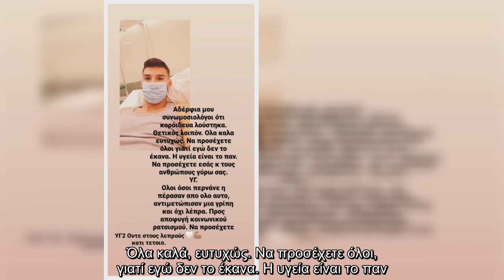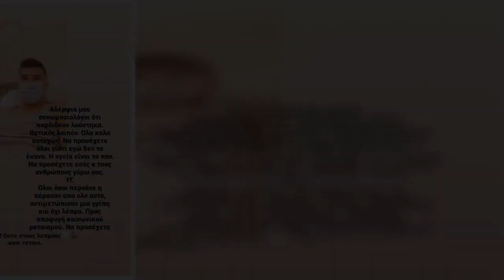Θετικός στον κορονοϊό Έλληνας ποδοσφαιριστής – Το δημόσιο μήνυμα στο instagram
Το δικό του μήνυμα για τον κορονοϊό έστειλε, με μια ανάρτησή του στα social media, ποδοσφαιριστής της ομάδας του Πανδραμαϊκού, ανακοινώνοντας ότι προσβλήθηκε από COVID-19.   Συγκεκριμένα ο νεαρός ποδοσφαιριστής Δημήτρης Κονταξής δημοσίευσε μια φωτογραφία του μέσα από το νοσοκομείο, αποκαλύπτοντας πως ο ίδιος αμφισβητούσε την ύπαρξη του ιού μέχρι που νόσησε.   «Αδέλφια μου συνωμοσιολόγοι, ό,τι κορόιδευα λούστηκα. Θετικός λοιπόν. Όλα καλά, ευτυχώς. Να προσέχετε όλοι, γιατί εγώ δεν το έκανα. Η υγεία είναι το παν. Να προσέχετε εσάς και τους ανθρώπους γύρω σας. ΥΓ. Όλοι όσοι περνάνε ή πέρασαν από όλο αυτό, αντιμετώπισαν μία γρίπη και όχι λέπρα. Προς αποφυγή κοινωνικού ρατσισμού. Να προσέχετε. ΥΓ2. Ούτε στους λεπρούς κάτι τέτοιο» ανέφερε στην ανάρτησή του ο νεαρός ποδοσφαιριστής.   Δείτε παρακάτω τη δημοσίευσή του.   ...